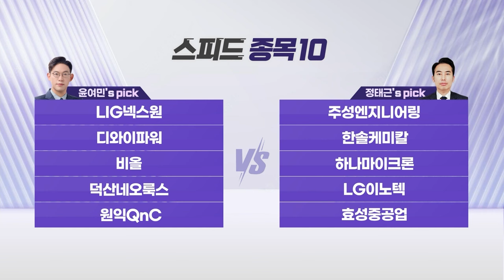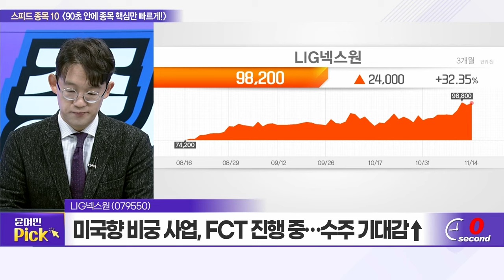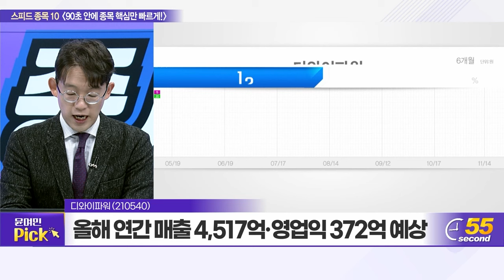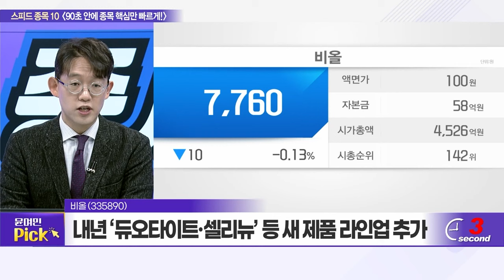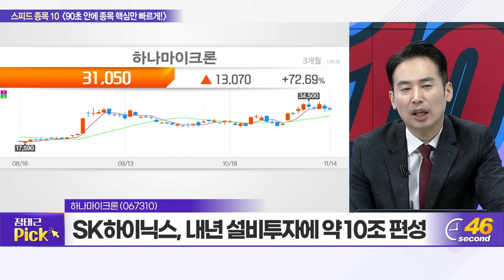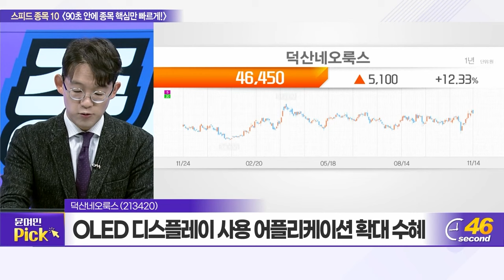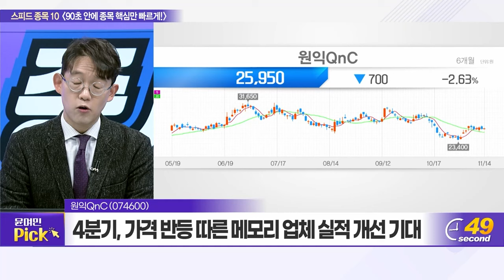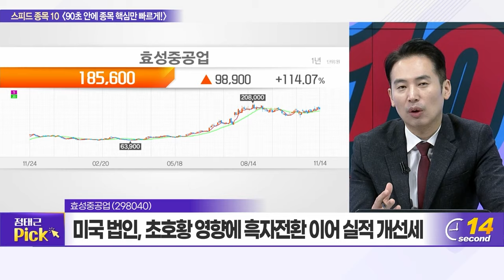LIG넥스원, 주성엔지니어링, 디와이파워, 한솔케미칼, 비올, 하나마이크론, 덕산네오룩스, LG이노텍, 원익QnC, 효성중공업_스피드 종목 10 (20231114)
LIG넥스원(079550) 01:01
주성엔지니어링(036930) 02:45
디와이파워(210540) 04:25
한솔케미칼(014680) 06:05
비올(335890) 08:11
하나마이크론(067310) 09:53
덕산네오룩스(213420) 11:34
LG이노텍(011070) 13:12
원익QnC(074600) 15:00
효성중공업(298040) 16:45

원익QnC (074600): 윤여민의 TOP PICK
-4분기, 가격 반등 따른 메모리 업체 실적 개선 기대
-내년 1Q, 라인 가동률 점진적 회복 가능성 상존
-내년 쿼츠 매출액, 올해 대비 13% 성장 전망

아진엑스텍 (059120): 정태근의 TOP PICK
-17일 ‘지능형 로봇 개발·보급 촉진법’ 개정안 시행
-로봇 실외이동 허용... 배송 및 순찰 등 활용 가능
-삼성전자향 산업용 로봇 완제품 초도 납품 시작